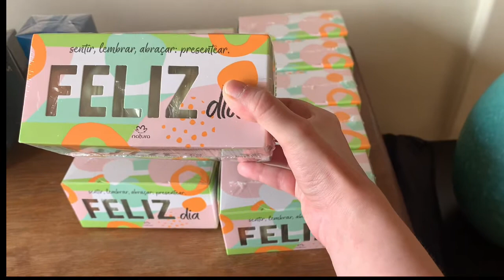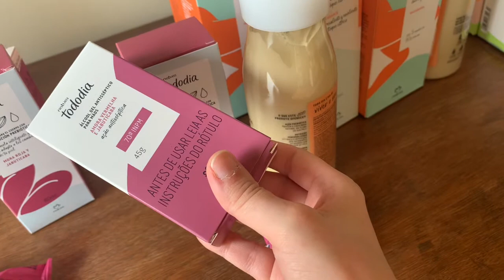Abertura de caixa, pedido natura, catálogo 17/2021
Ola, meu nome é Ana Laura, espero que gostem do vídeo.

Meu site natura cupom  ￼beleza